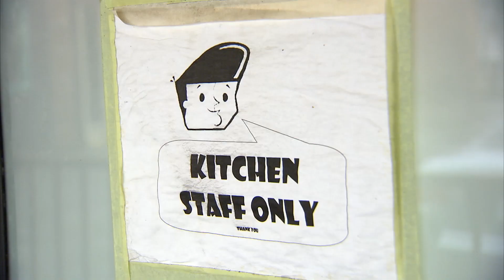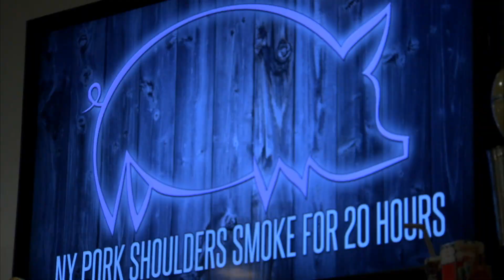Fanny & Friends - 2013 TV Pilot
The Fabulous Fanny Flapjack (Marty Gallin) and friends spend the day at the Memphis Fire Barbeque Company in Stoney Creek, Ontario.

Hill's Video Productions
2440 Industrial St., Unit 3
Burlington, ON